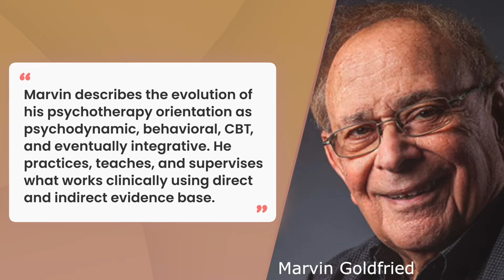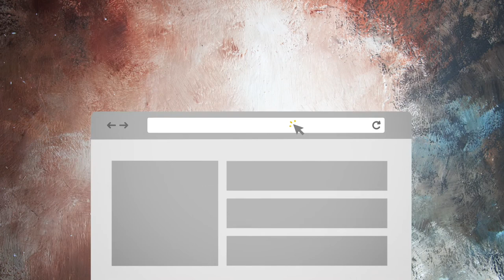Talking Therapy Episode 2: How Doing Therapy Helps Therapists Become Better People